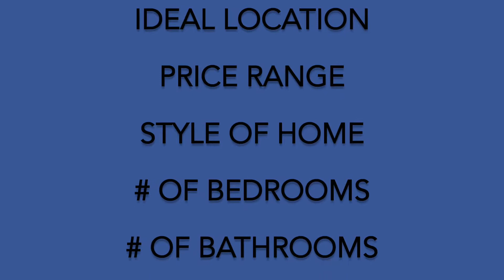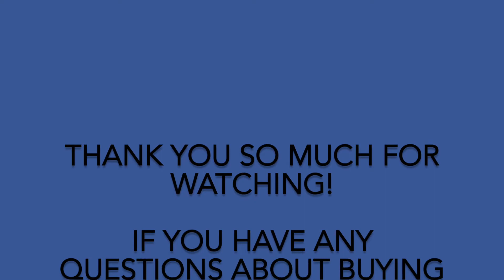Tip Tuesday - First Time Buyer Tips with Krista!